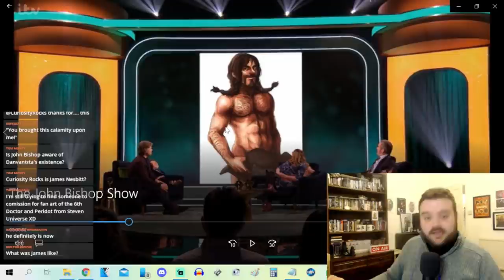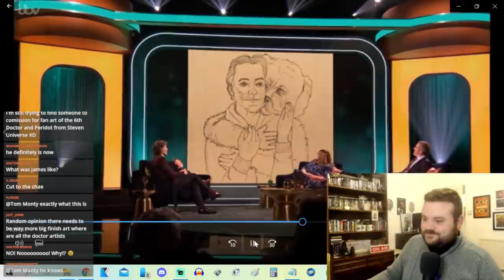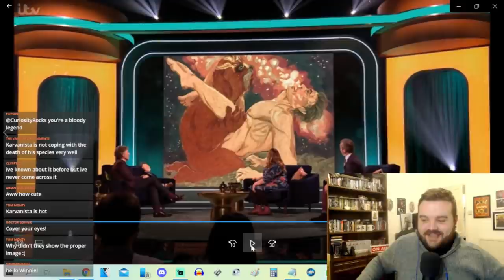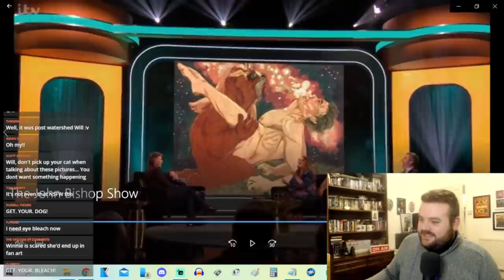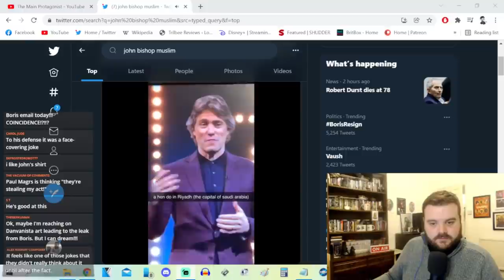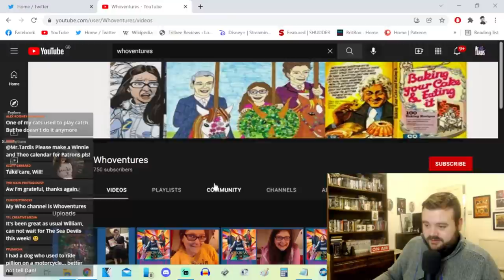"HE'S SEEN IT!" - John Bishop REACTS To NSFW Danvanista Doctor Who Fan-Art (The John Bishop Show)